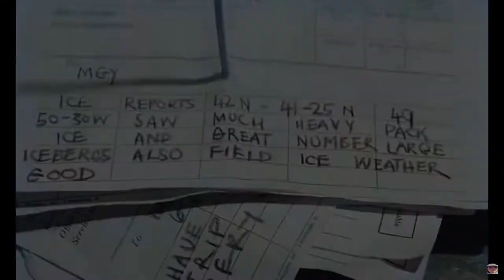Thomas Andrews - Tribute (Urheberrecht: Remuf)